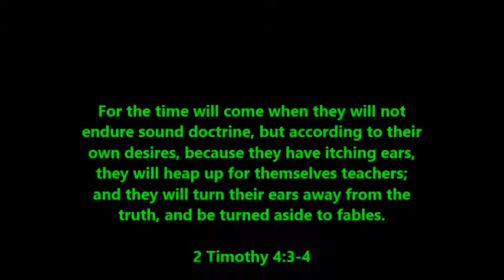If you know Jesus this church is not for you says Steven Furtick of Elevation Church